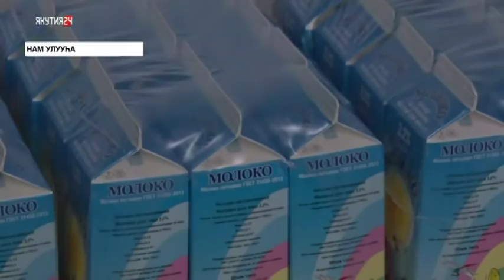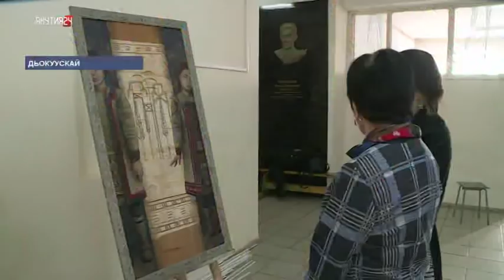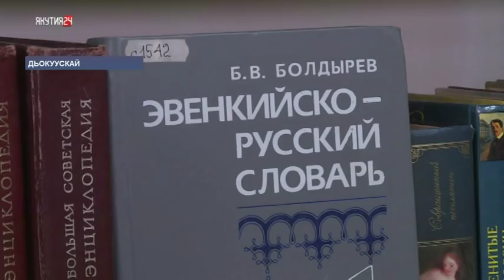«Саха сирэ» информационнай биэрии. Олунньу 21 күнэ, 13:30 ч